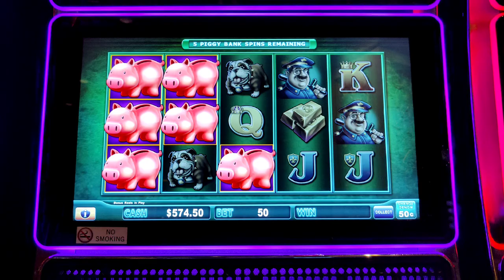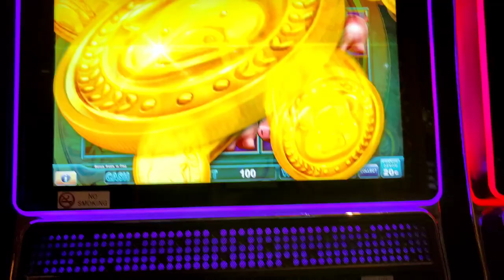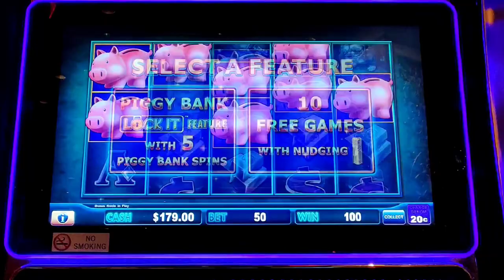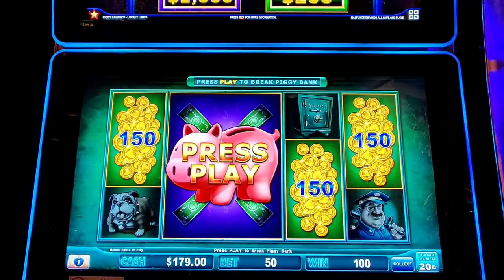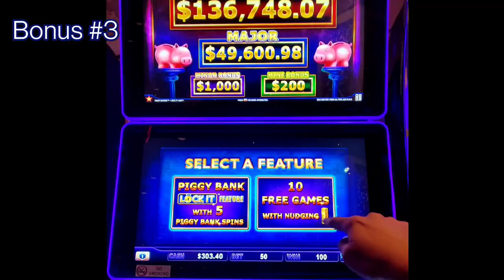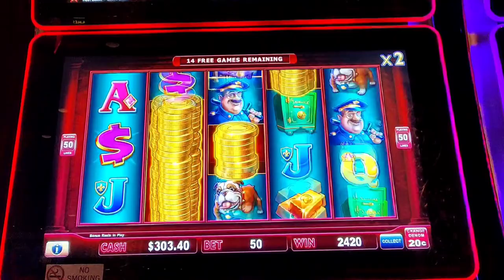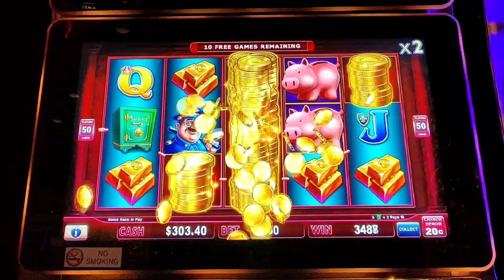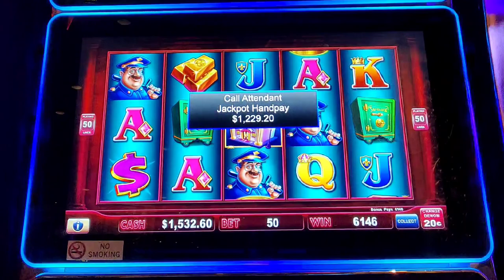My 1st Free Spin Handpay on Piggy Bankin'!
I kept picking the pigs hoping to land that $49,000 major jackpot, but after a bunch of subpar bonuses decided to try something crazy and pick the free games.  Here's what happened!  @Caesars Atlantic City